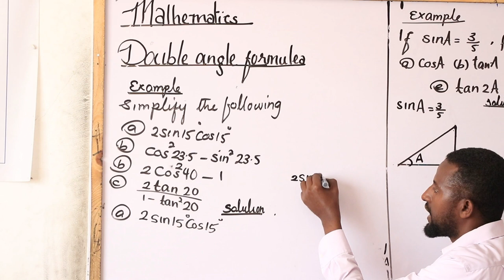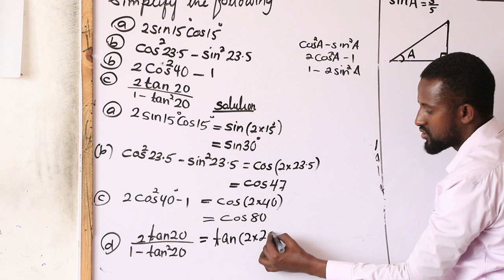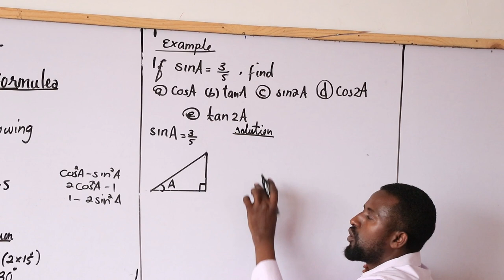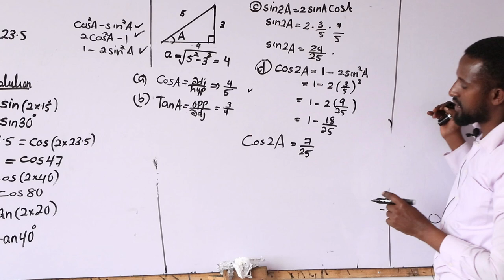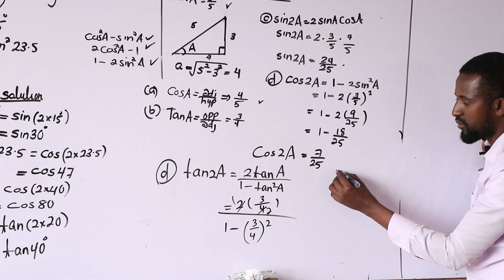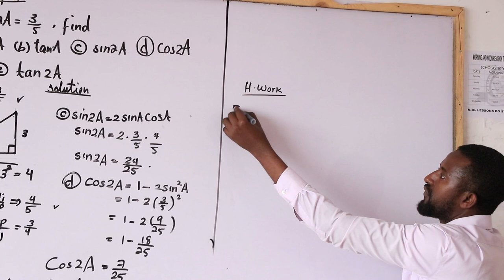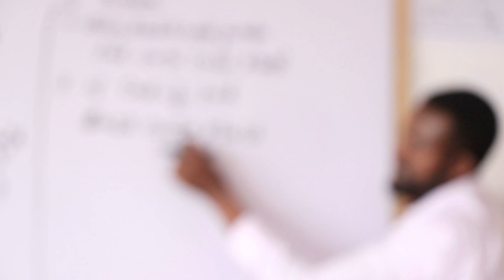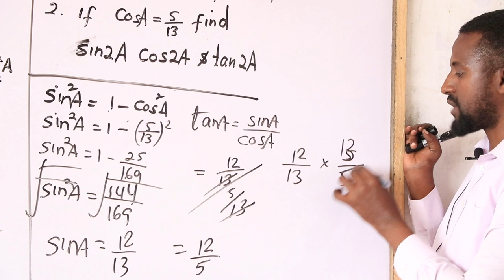Maths Form Four Lesson 2